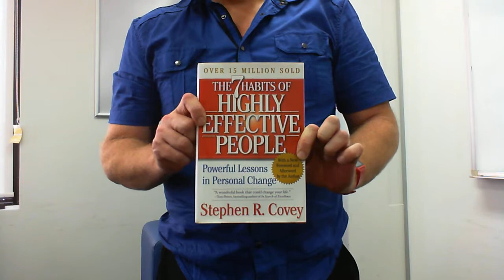7 Habits of Highly effective People. Habit #1 Proactive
7 Habits of Highly effective People. Habit #1 as written by Stephen R Covey